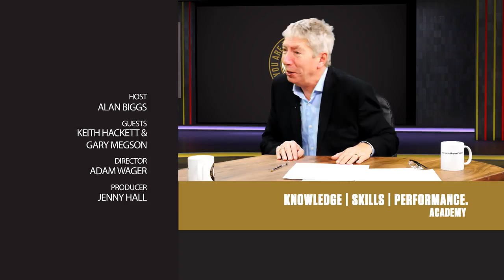The Ref Show - 22nd January 2018 (Part 2)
Joining Alan Biggs in The Ref Show studio this week were former Sheff Wed, West Brom and Leicester manager Gary Megson and ex referees chief of the PGMOL Keith Hackett to scrutinise another weekend of Premier League and Football league action.

Brighton manager Chris Hughton felt his side had two big penalty shouts at the AMEX Stadium as his side were beaten 4-0 by a much improved Chelsea, whilst Newcastle United manager Rafa Benitez thought Man City's penalty was soft in his side's 3-1 loss at the Etihad. The panel give their reaction to those incidents as well as discussing the performances of Lee Probert, Chris Kavanagh and Kevin Friend amongst others.

Also on topic was the much debated introduction of the the VAR to English football in recent weeks with the panel giving their take on its use so far. Neil Swarbrick will be on duty as VAR again in the Carabao Cup semi-final this Wednesday with Arsenal hosting Chelsea. Follow the game LIVE on RefCam with live text commentary.

The show was filmed before the team heard of the passing away of former England captain Jimmy Armfield. You Are The Ref are saddened by the news and our thoughts are with his family at this time.